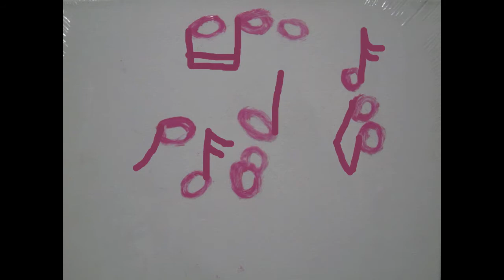Arts Beat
an animated painting